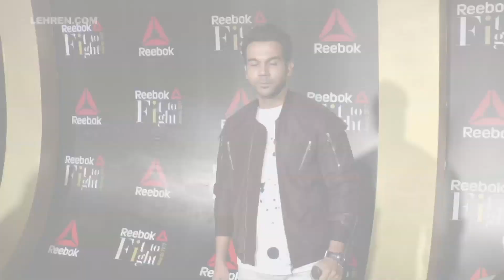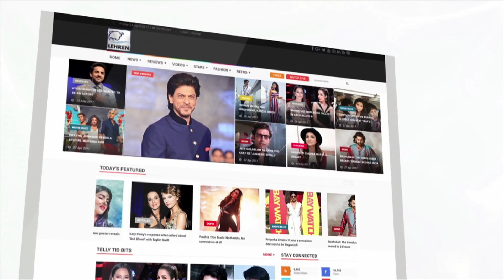Celebs At Reebok Fit To Fight Awards 2017 Red Carpet | LehrenTV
Bollywood celebs like Shahid Kapoor, Kangana Ranaut, and others rocked the red carpet of Reebok Fit To Fight Awards 2017. Take a look.